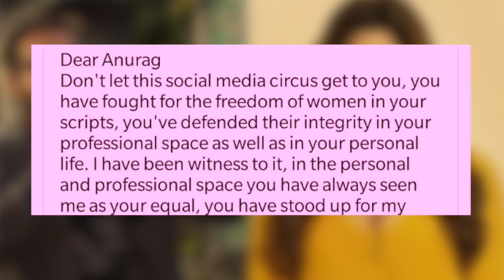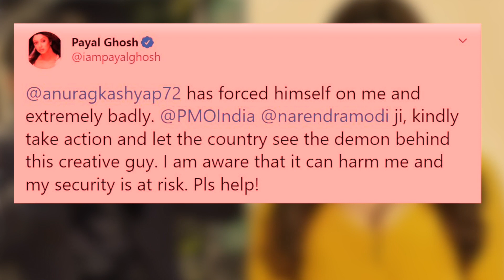Payal Gosh के गंभीर आरोपों के बीच Anurag Kashyap को मिला Ex Wife Kalki का साथ